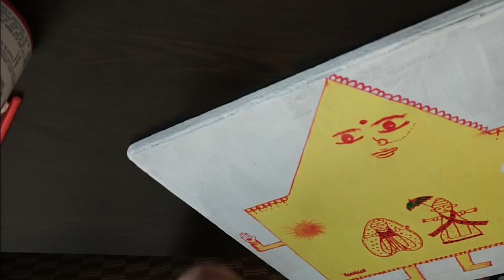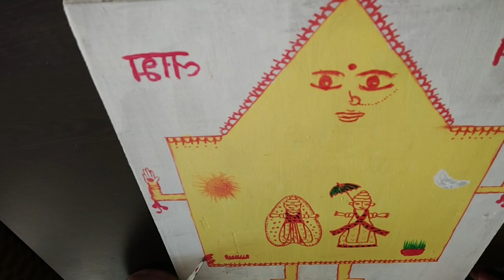Gangaur Drawing | step by step idols | Isar & Gauri | Gangour kaise banate hai | quick painting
Hello Everyone!
This video is all about Gangaur Drawing.

Material used:
Plywood, scale, sketch pen
Acrylic Colour
Camlin Brush

Kindly provide your views, suggestions and comments.